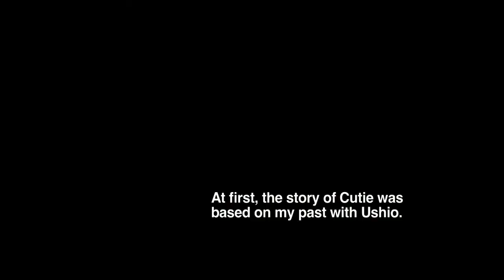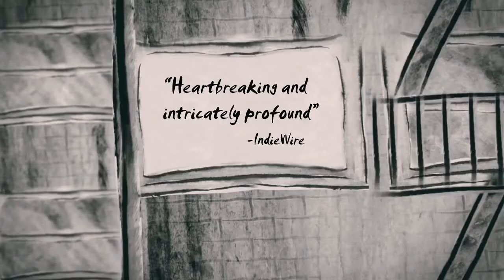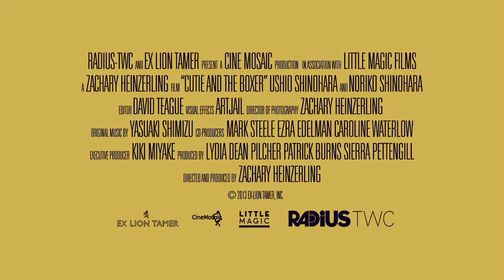2013 Cutie And The Boxer Official Trailer 1 HD Radius TWC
2013  - Cutie And The Boxer

Production:  Radius TWC
Director: Zachary Heinzerling
Cast:
Noriko Shinohara ... Herself
Ushio Shinohara ... Himself
Alex Shinohara ... Himself
Ethan Cohen ... Himself